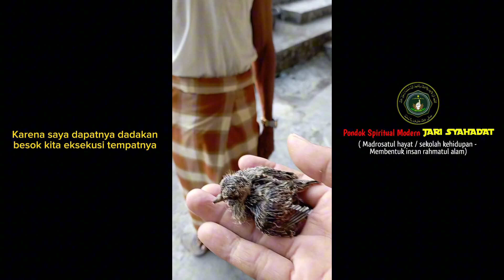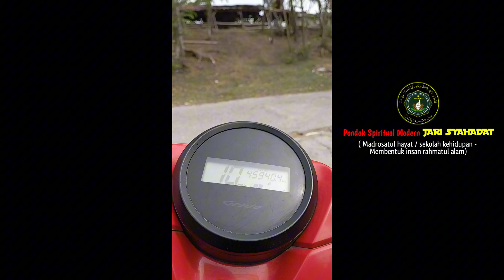Perkutut sarang tanah + anak tunggal (sabtu pahing)